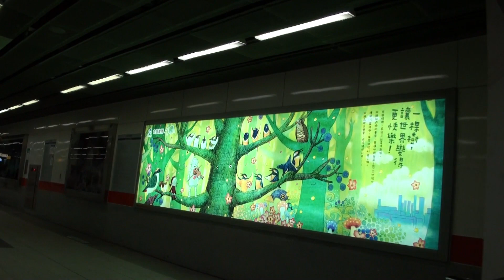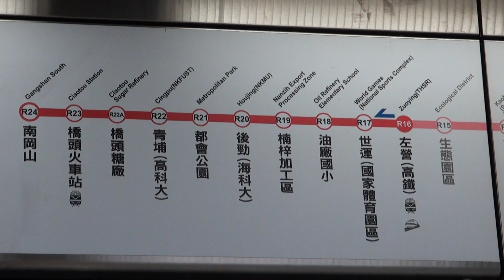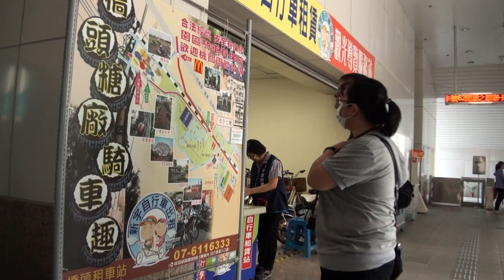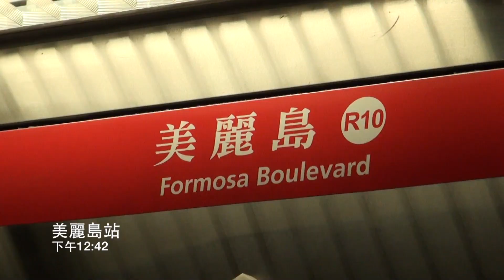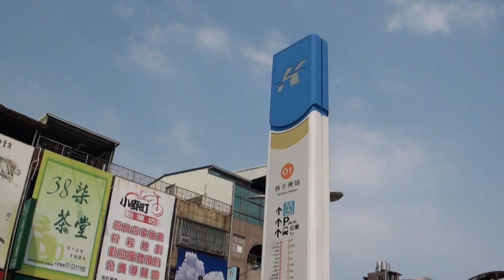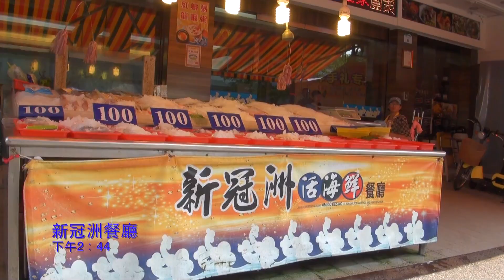2014.8.24前進高雄